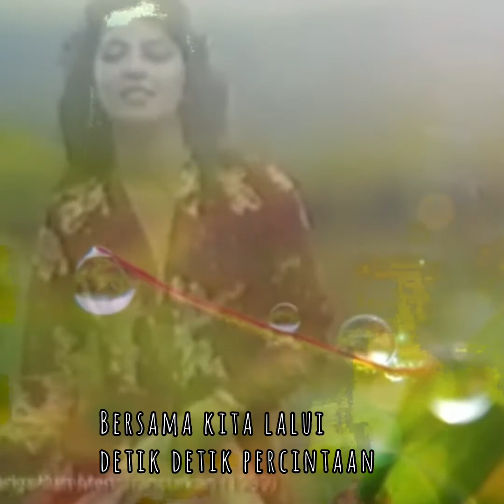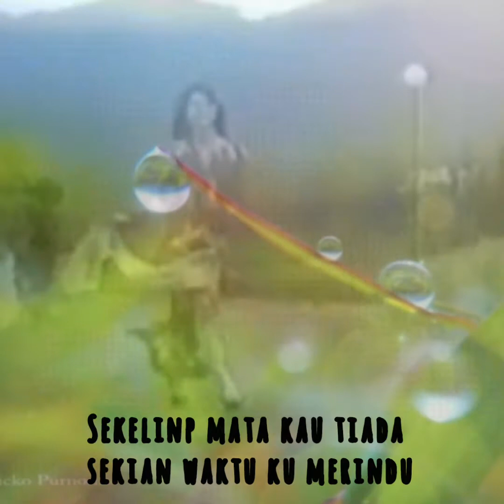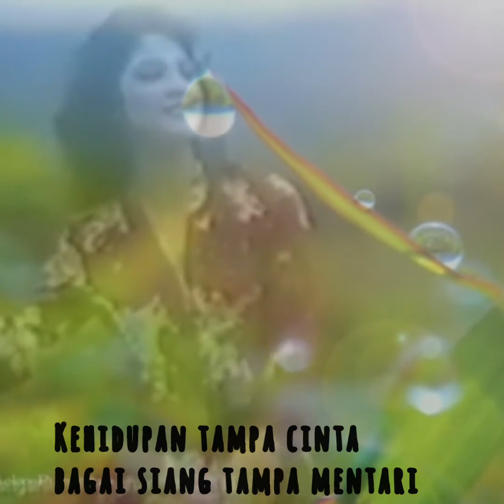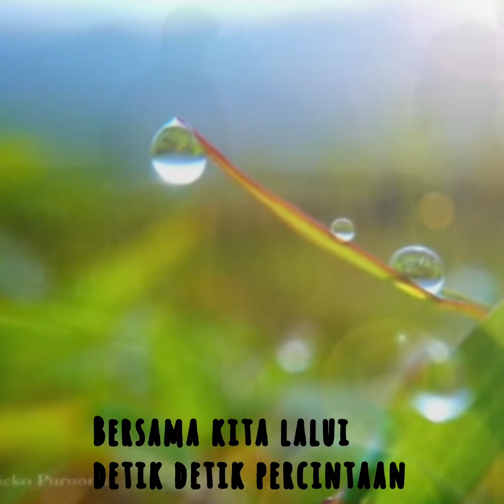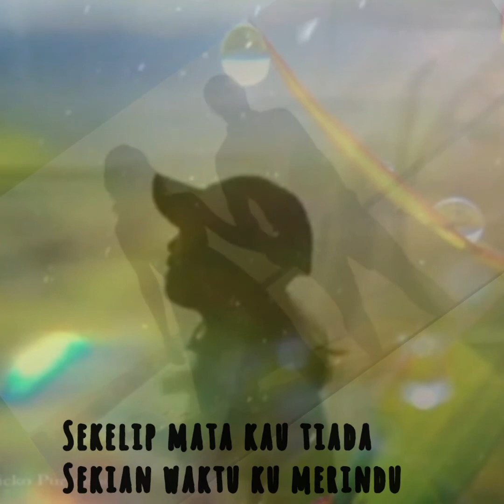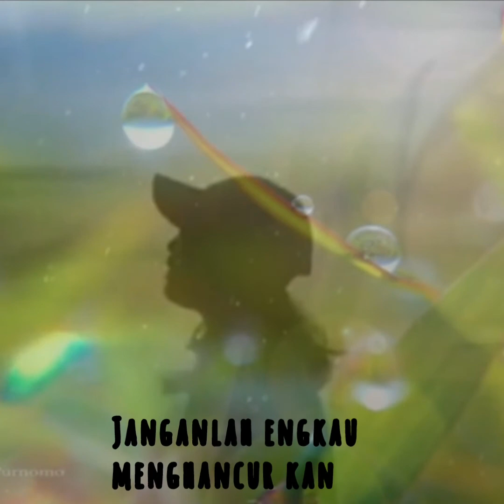jangan menghancurkan - SIDEE